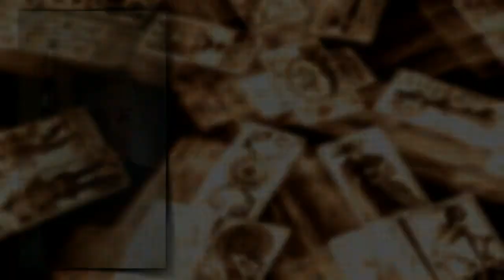Grazie Paola per la tua iscrizione alla nostra newsletter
Questa frase tarologica è per Paola. Una frase tarologica è un prodotto della casualità e come tutti i prodotti del caso è magica. Interpretala come ti conviene, nel modo più positivo possibile, per permettere alla tua coscienza di espandersi. Grazie Paola per la tua iscrizione alla nostra newsletter.

L’autore di questo video non dispensa consigli medici né prescrive l’uso di alcuna tecnica come forma di trattamento per problemi fisici e medici senza il parere di un medico, direttamente o indirettamente. L’intento dell’autore è semplicemente quello di offrire informazioni di natura generale per aiutarvi nella vostra ricerca del benessere emotivo e spirituale. Nel caso in cui usaste le informazioni contenute in questo video per voi stessi, che è un vostro diritto, l’autore e l’organizzazione che sponsorizza questo mezzo di divulgazione (scuolatdm.com) non si assumono alcuna responsabilità delle vostre azioni.